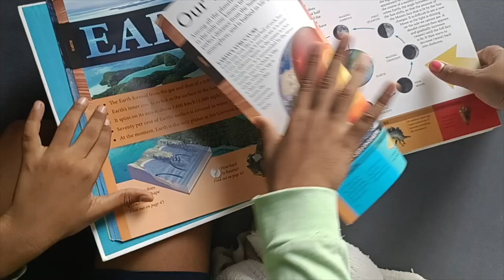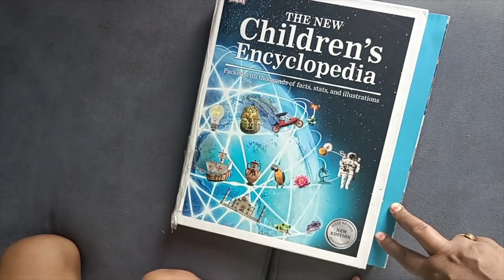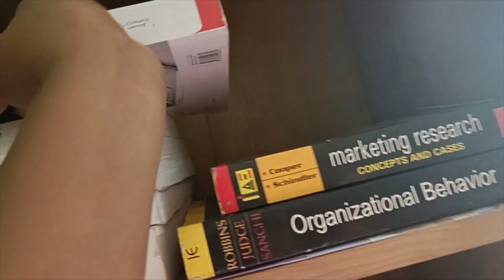chalo ghar ko healthy banate hai home cleaning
Hello, everyone, I hope so you all are happy, healthy, wealthy, fit n fine.